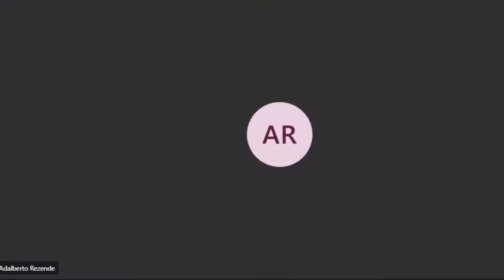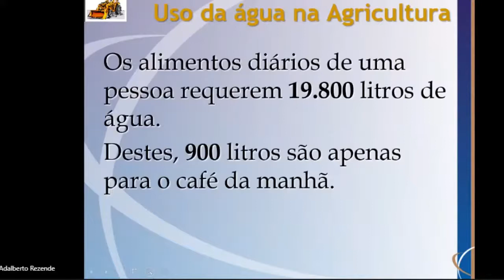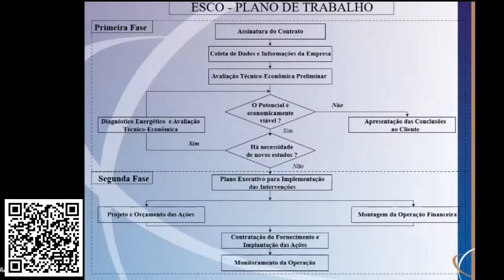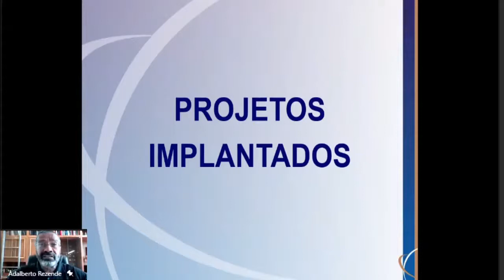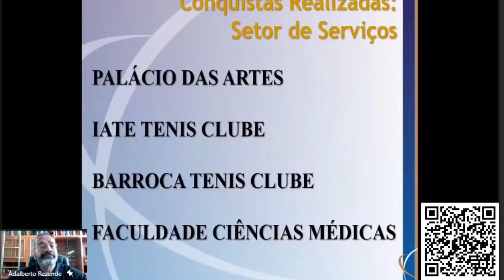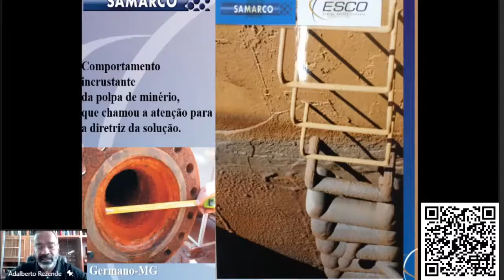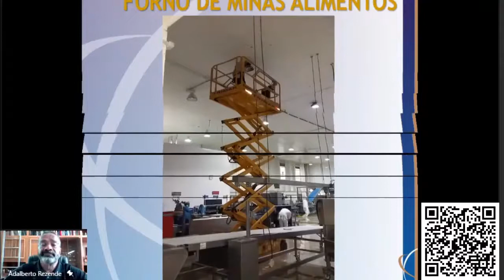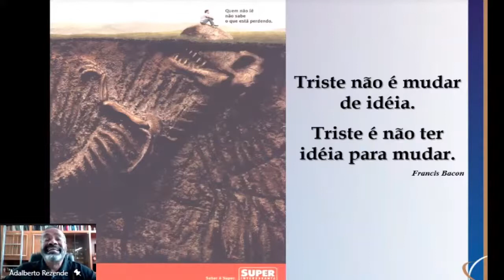PROJETO VENDA MAIS VIRTUAL – ESCO ENERGY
SOLUÇÕES INTELIGENTES PARA A REDUÇÃO DO CONSUMO E DO CUSTO, COM O USO EFICIENTE DA ÁGUA, ENERGIA E INSUMOS EM GERAL PARA SUA INDÚSTRIA, COM IMPLANTAÇÃO PLENA DAS MELHORIAS QUE AUMENTAM A LUCRATIVIDADE DA EMPRESA SEM QUALQUER INVESTIMENTO.